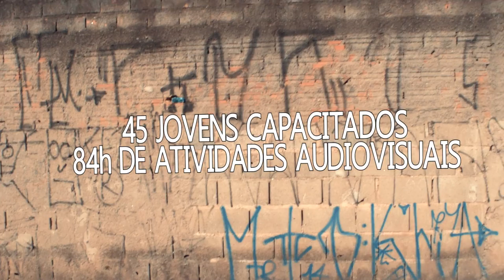Cine Inclusão 2016 - Teaser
Teaser feito para o projeto Cine Inclusão 2016, a partir de um edital feito dentro do intensivo de cinema.

FICHA TÉCNICA

Diretor: Guilherme Raya
Diretor de Fotografia: Guilherme Raya
Montagem e colorização: Guilherme Raya
Ator 1: Gabriel Raya
Ator 2 : Igor Raya
Ator 3: Lui Justo

EQUIPAMENTO USADO:

- NIKON D5500
- NIKKOR 18-55mm 3.5-5.6